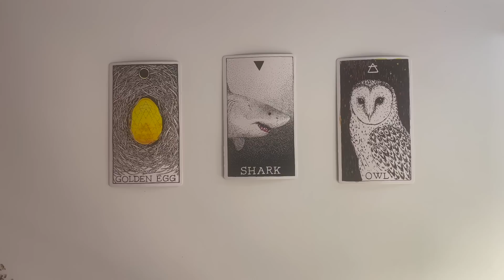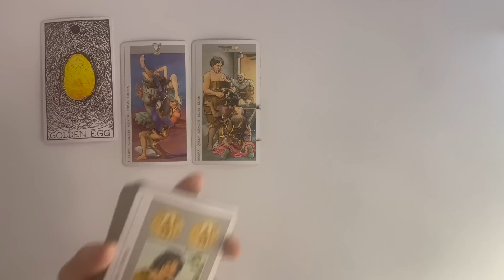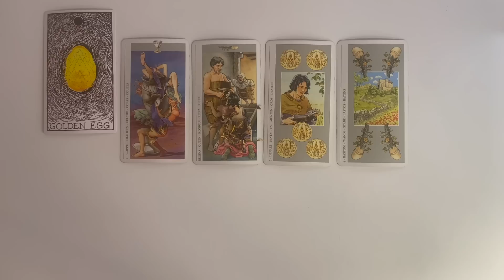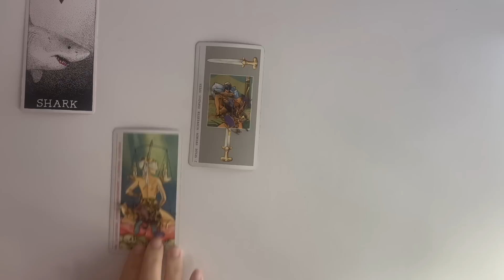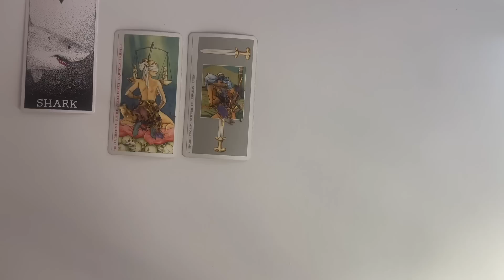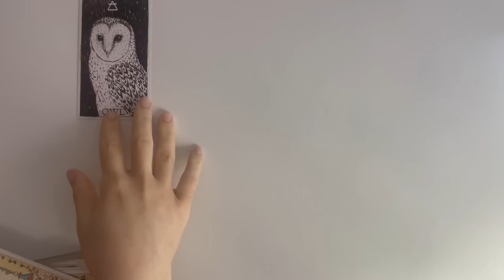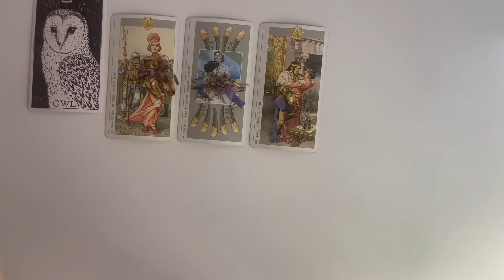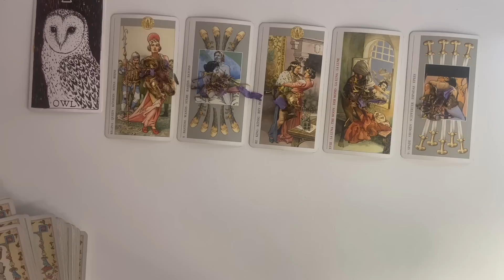18+ PICK A CARD READING ⟡ ⊹ THEIR SEXUAL FANTASIES, THOUGHTS & CONCERNS 💭 🧚🏾 🌊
*make sure you keep up with our community tab*

*trigger warning* *general reading* *im not a doctor*

🧚‍♀️🧚‍♀️ timestamps: 🧚🏼‍♂️🧚🏼‍♂️🧚🏼‍♂️
*loud shuffling warning* *trigger warning*

1) 00:25

2) 12:20

3) 24:31

amazon wishlist ⬇️